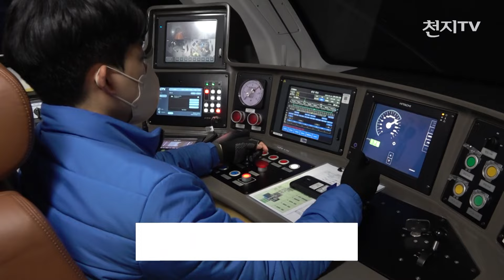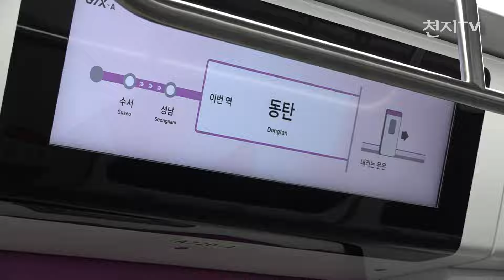수서 동탄 20분이면 간다… GTX A 30일 개통 [천지TV]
[천지일보·천지TV=김영철 기자] 수도권 광역 급행철도, GTX-A의 수서-동탄 구간이 오는 30일 개통합니다.

서울 수서역에서 경기 화성시 동탄역까지 도착하는 데 걸리는 시간은 약 20분.

최고속도가 시속 198km로 일반 지하철보다 두 배 이상 빠릅니다.

지하철 열차와 달리 팔걸이가 있어 옆자리와 분리된 좌석도 특징입니다.

(인터뷰: 박주성 | 경기 화성시)
“(버스를) 두 번을 갈아타고 그리고 전철 한 번 타고 그래갖고 8시 반에 끝나면 집에 오면 10시예요. 딱 대문 앞에 현관문 들어오면 10시 도착을 해요. 옛날에 GTX 없었을 때는 광명시 가가지고 부산을 가고 이랬거든요. 지금은 이제 수원도 생기고 자꾸 교통이 좋아지니까 너무 좋아요.”

GTX-A 기본요금은 3200원인데 10km를 초과하면 5km마다 250원이 추가돼 수서에서 동탄까지 성인 기준 요금은 4450원입니다.

한 달 15번 이상 정기적으로 이용하는 승객이라면 5월부터 시행되는 K-패스를 사용해 3560원에 이용이 가능합니다.

SRT와 다르게 수도권 전철과 버스로 갈아탈 때 환승 할인이 적용되는 점도 GTX의 강점입니다.

(녹취: 윤진환 | 국토교통부 철도국장)
“같은 수서-동탄 구간을 운행하는 SRT가 GTX와 비슷하게 17분 정도 걸리는 점을 감안하면 기본요금은 훨씬 낮은 수준이며 여기에 각종 할인프로그램 등을 활용하면 더욱 저렴하게 이용할 수 있게 됩니다.”

운행 시간은 매일 새벽 5시 반에서 다음 날 새벽 1시까지이며, SRT와 노선을 공유하기 때문에 배차 간격은 출퇴근 시간 기준 평균 17분으로 긴 편입니다.

또 승강장이 40m 아래 깊은 곳에 있기 때문에 열차를 놓치지 않으려면 이동 시간과 배차 시간을 잘 고려해야 합니다.

오는 30일 수서-동탄 구간을 시작으로 올해 말에는 운정과 서울역 구간이 개통될 예정입니다.

또 서울역과 수서 구간은 2028년 개통을 목표로 공사를 진행하고 있습니다.

(취재/편집: 김영철 기자)